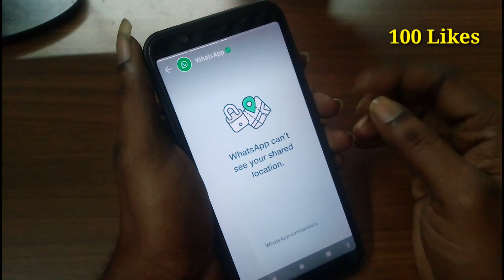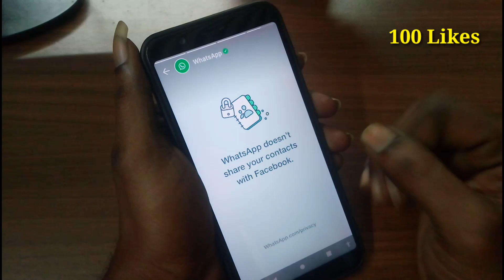ஸ்டேட்டஸ் Message அனுப்பி மாட்டிக்கிட்ட வாட்சப் ? கேள்வி கேட்கும் நெட்டிசன்கள்....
2500/- மட்டுமே || மாதம் 30,000 வரை சம்பாதிக்கலாம் || Excelam XL-320B Laminator Unboxing 2021